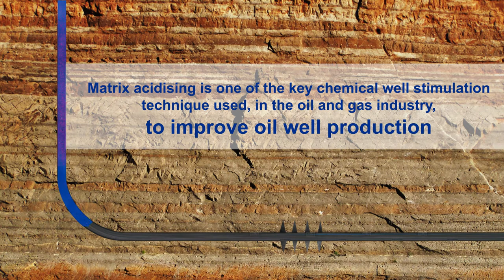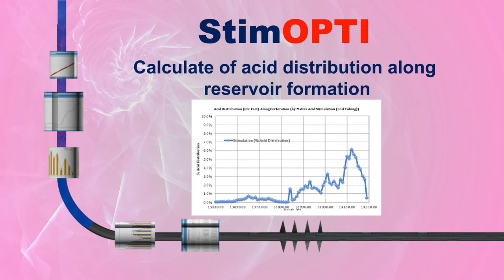StimOPTI Introduction - PROVEN Matrix Acidising Technology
StimOPTI is a cutting-edge proven matrix acid stimulation design software technology. It empower operators with job design, placement, diversion, chemical selection and pre/post analysis.